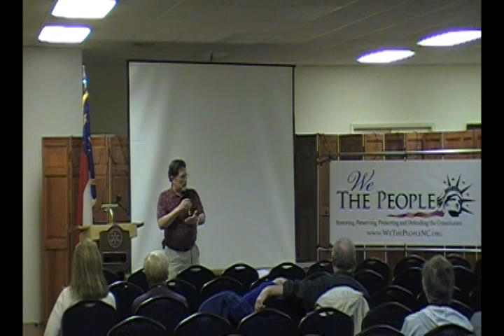Larry Pittman - God, Guns, and GUTS 2A+10A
If you don't know why the TEA Party, Liberty, and Constitutional Conservatives all love Larry Pittman... well, this should help you out.